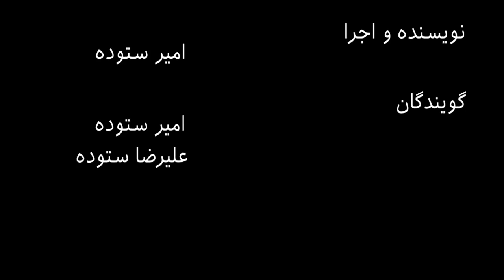قسمت جدید عمو کمال (چراغ جادو قسمت۱)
ابوطالب نارفیق زیرپای عمو کمال و روفت😞